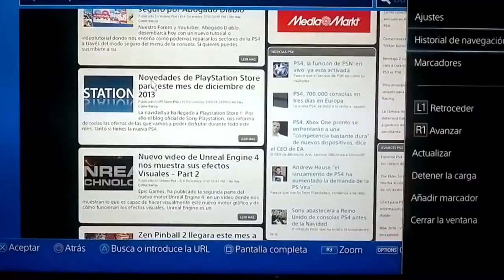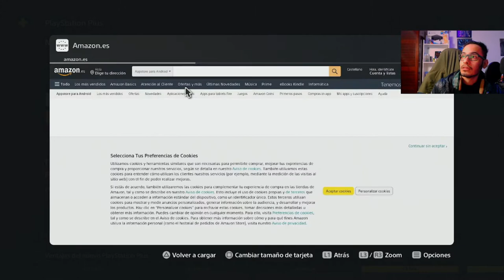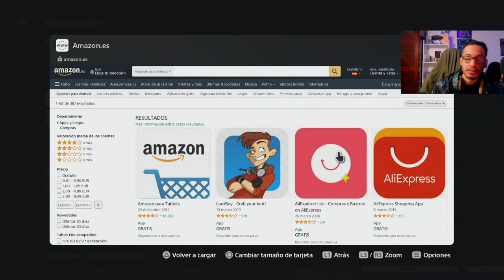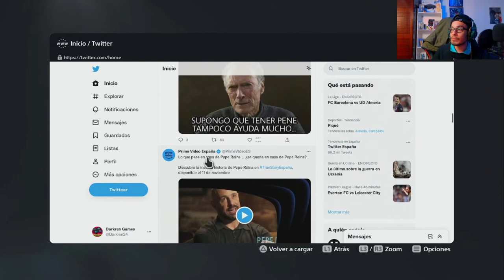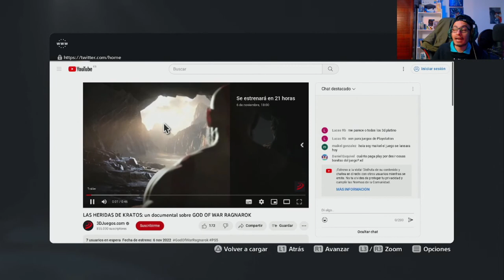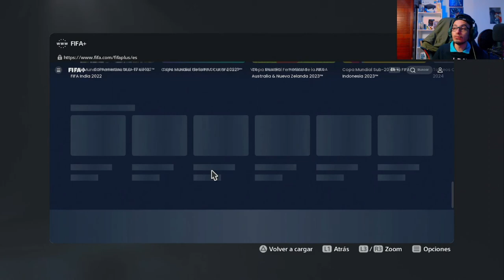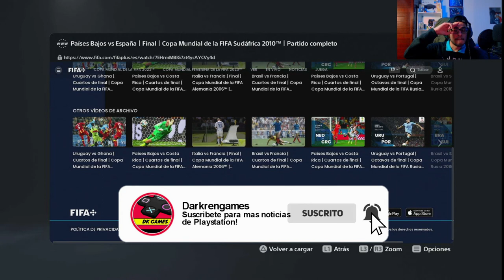😱(PS5) SONY TE HA OCULTADO ESTA FUNCION... || COMO ENTRAR AL NAVEGADOR OCULTO DE PS5 2023